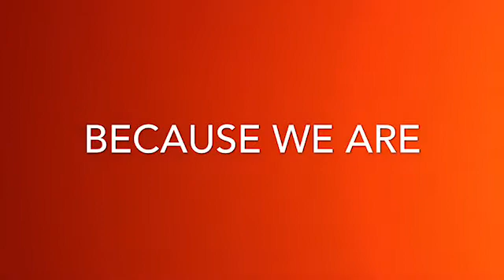July 20, 2018